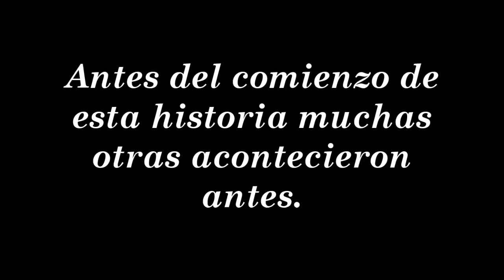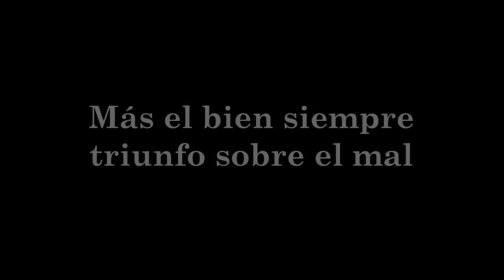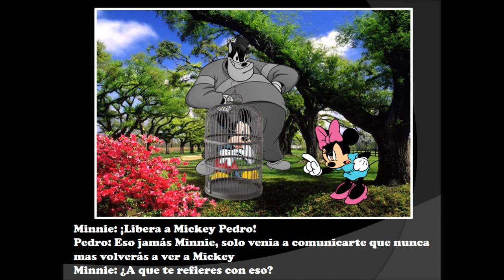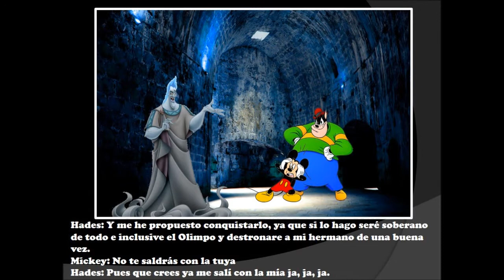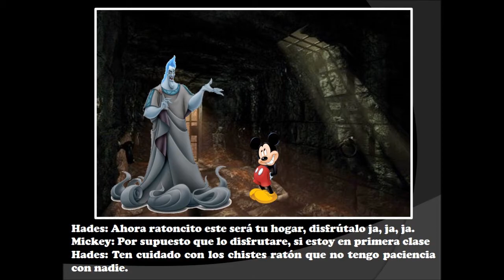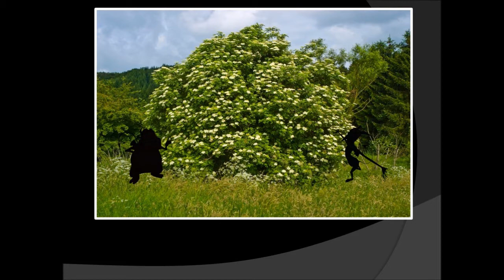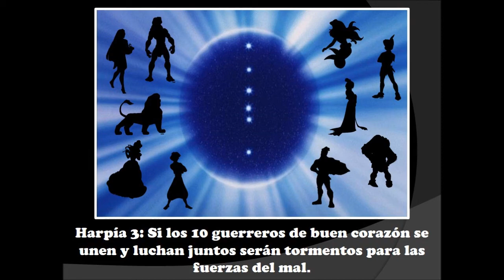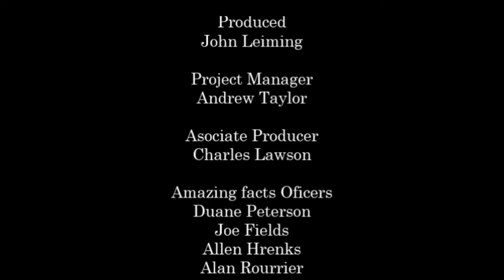Serie Disney "Donde esta Mickey" Capitulo 1